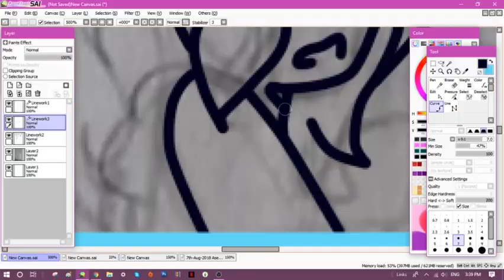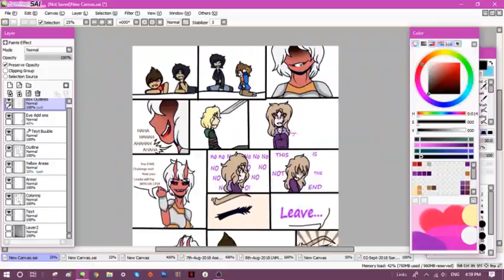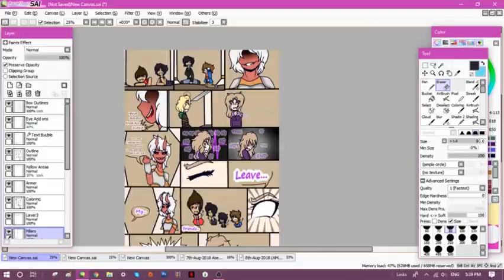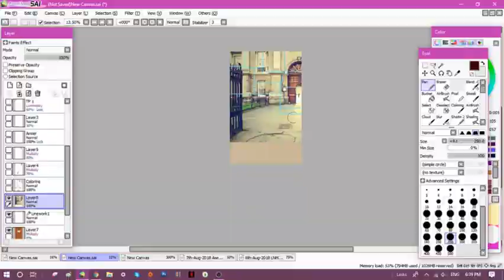The Silver Angel -Lego Ninjago OC Comic Speedpaint-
I got the idea from playing around with Gacha studio. Soo... YE!
I forgot to add Zane, so let's just say we'll the others were exploring in a Oni Tempal Zane went back to the ship to see if anything could help them open a door.
Well he was gone The Oni empress was released from her stone prison and attacked. The group was Badly injured and Lloyd got captured. This is where the comic begins.

Also, the Oni is meant to be Sia's mother, I've been testing out different ideas and like the Oni one the most. Sins i can do a lot with it.
So, Outfit is from Gacha studio with a few changes.

Also, Lloyd would also the Golden Angel. But he didn't unlock his wings when turning into the Golden Ninja.
This is due to him having a determined emotion when turning into the golden Ninja.

With Sia she turned into the Angel because she was Angry and needed to get to a place quicker.
The reason her necklace isn't present is because it gave her the ability, so her soul absorbed it. In a sens.

Songs-
1. Bebe Recha - I'm a Mess

Sending Love!
You are, your own star! Darkness will only make you Shine Brighter!